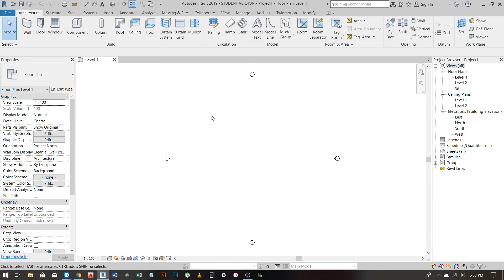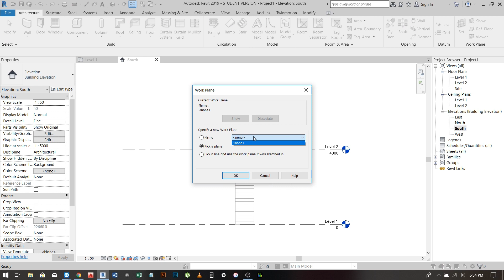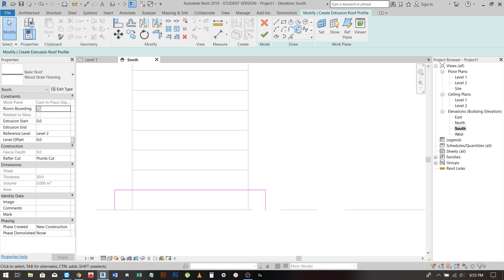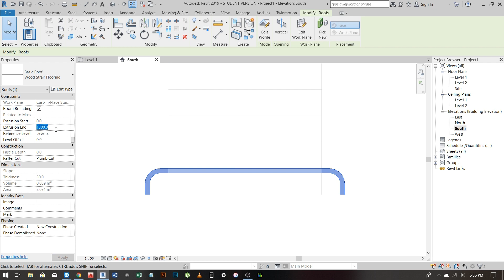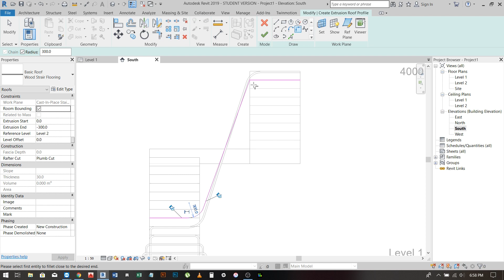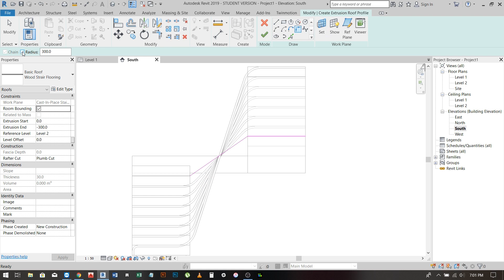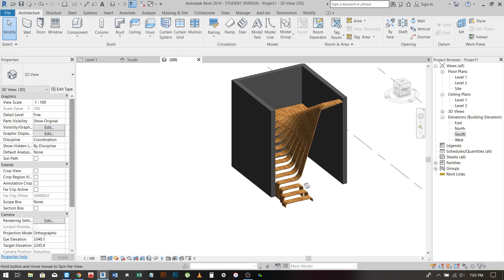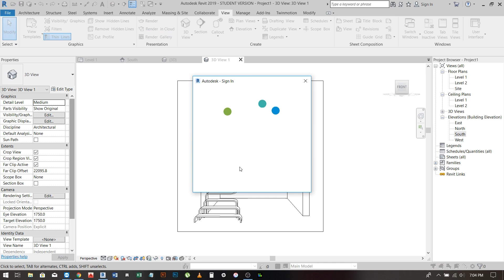Revit Random Lesson - 01 - Custom Stair In Revit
Custom Stair In Revit...
Wood Stair...
Flooding Stair...